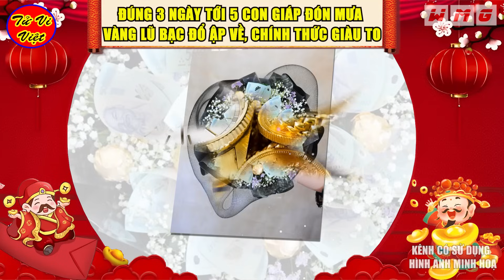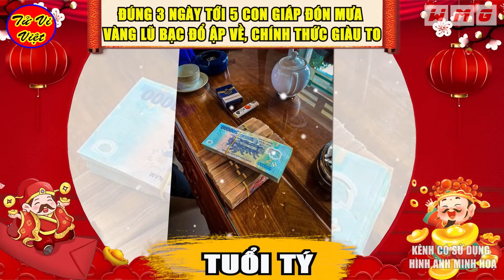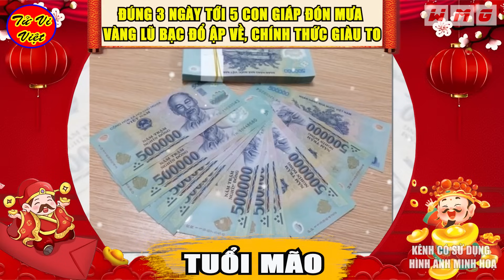Thần Tài Gọi Tên, Đúng 3 Ngày Tới 5 Con Giáp Trúng Số Bất Ngờ, Đổi Đời Đại Gia, Siêu Giàu Có | TVV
Nội Dung: Thần Tài Gọi Tên, Đúng 3 Ngày Tới 5 Con Giáp Trúng Số Bất Ngờ, Đổi Đời Đại Gia, Siêu Giàu Có | TVV
Tử Vi Việt là kênh về tử vi 12 con giáp, tướng số, phong thuỷ, tâm linh huyền bí. Kênh còn chia sẻ về triết lý cuộc sống, làm giàu, may mắn, trúng số, phong thủy nhà đất, bất động sản, vật phẩm may mắn, đồ phong thủy, vật phẩm phong thủy. Chúc quý vị và anh chị luôn mạnh khỏe, hạnh phúc, bình an và giàu có!